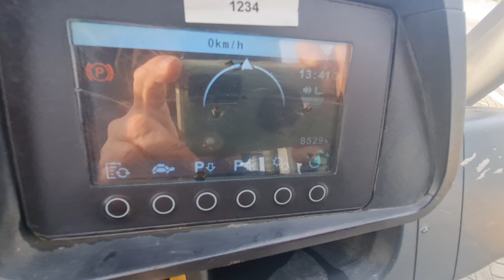8625 JUNGHEINRICH 2018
8625 JUNGHEINRICH 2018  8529 h 3.5t 5 m